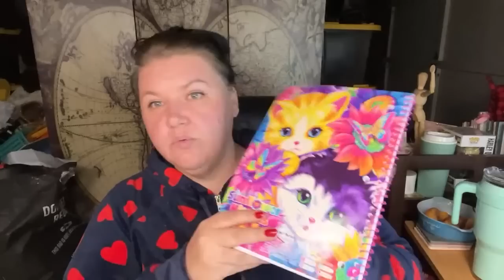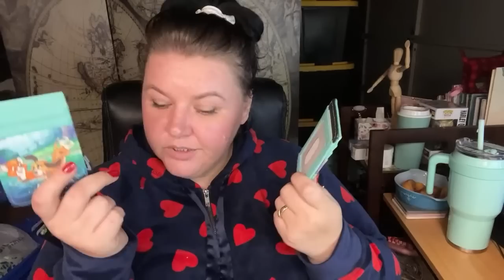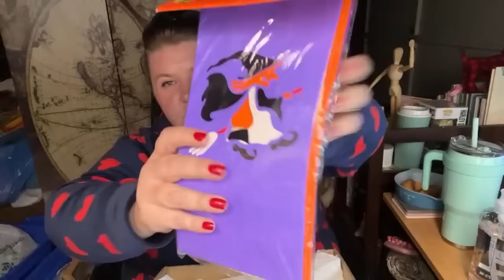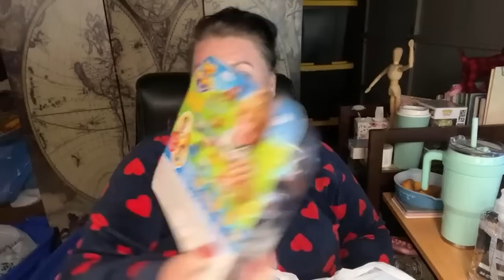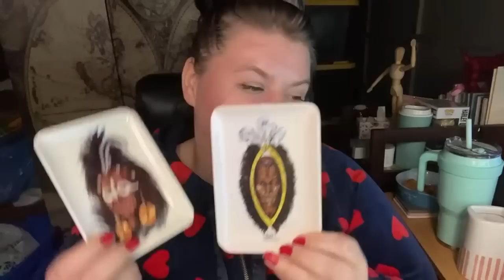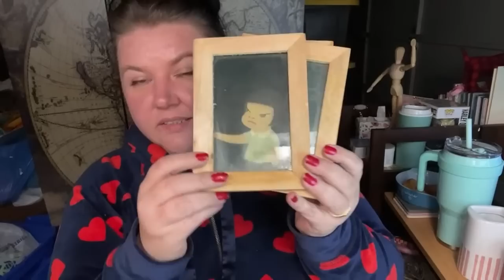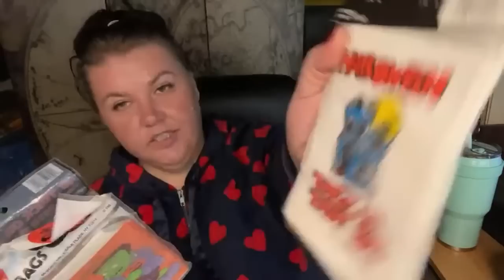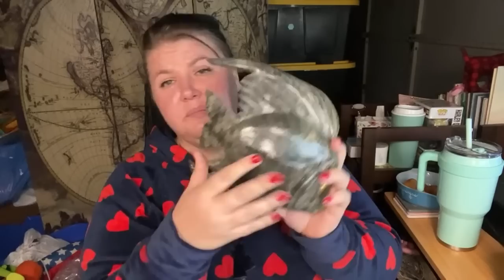Mega Haul Ce am cumparat din Vegas si in ultima luna !